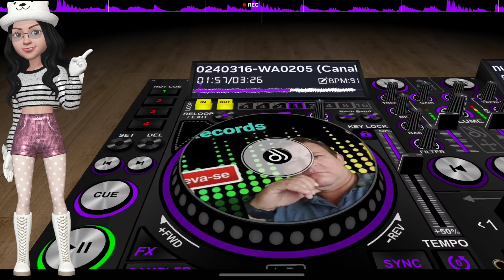Super Reggae Vol 13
no canal
William Records